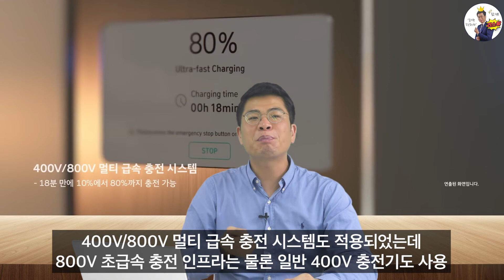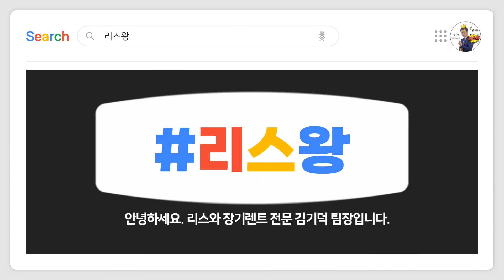테슬라 꺼져!! 전기차의 끝은 어디인가? 아이오닉6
안녕하세요 리스왕 김기덕 팀장입니다.

오늘 컨텐츠는 현대에서 처음으로 출시되는 세단형 전기차인 아이오닉6 차량에 대한
분석 및 즉시출고 가능한 재고를 안내해드리는 영상입니다.